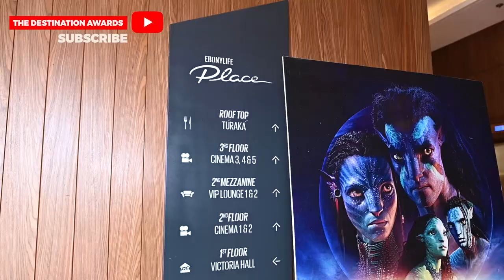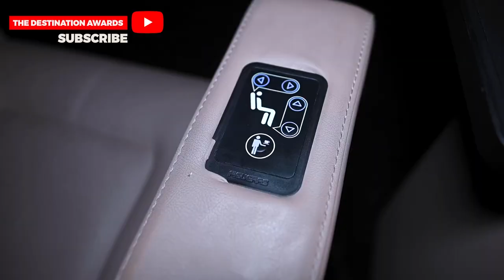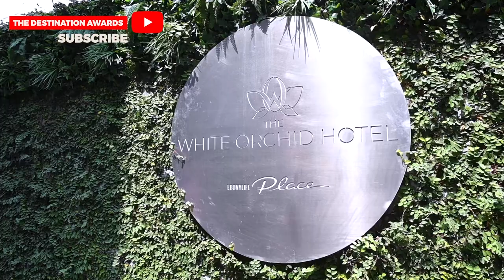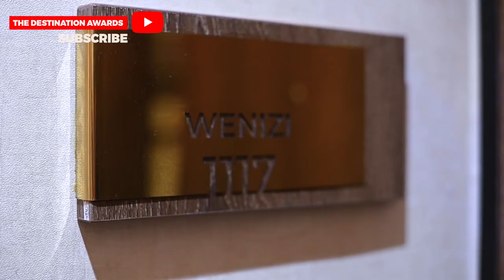Is EbonyLife Place Lagos' Best Attraction? WATCH & DECIDE ! | Amazing Mo Abudu Lagos Attraction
Mo Abudu is doing incredible things at EbonyLife Place!

Looking for a place to hang out with your friends? The ideal romantic getaway? A place to unwind after work? Then check out EbonyLife Place.

Definitely a top attraction in Lagos.

We feature EbonyLife Place, A beautiful place to have fun!

EbonyLife Place has got you with all the latest music, TV shows, movies, and games – and we're always up for a good time! So come on in and join the party!

This is Lagos living special, Enjoy the fun places to go in Lagos!